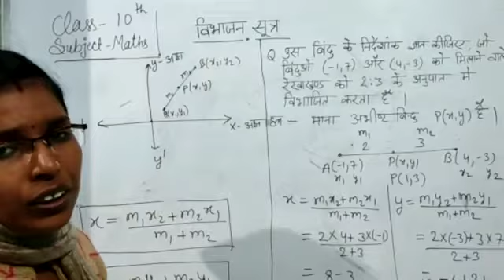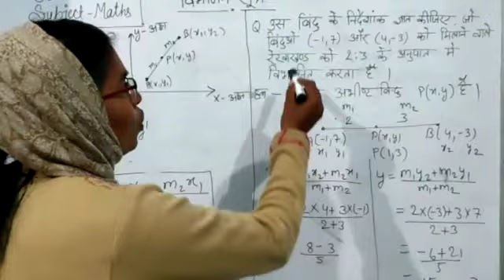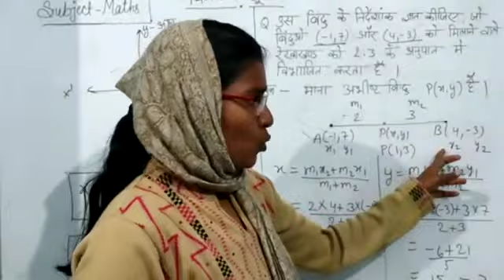Math class by Pushpa Kumari (RK +2 High school Chandwa)(1)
video from ANIL Sir